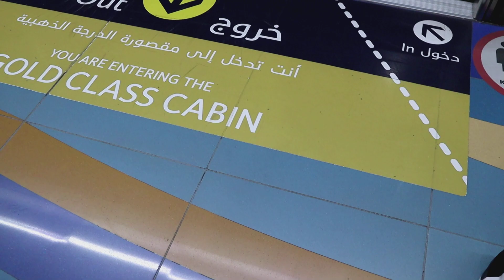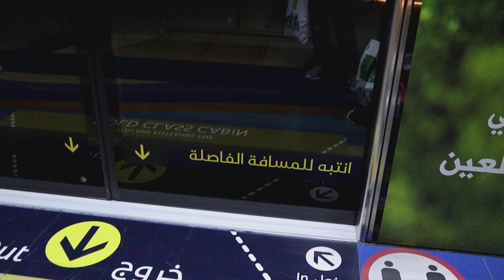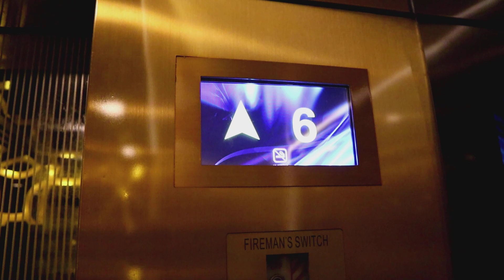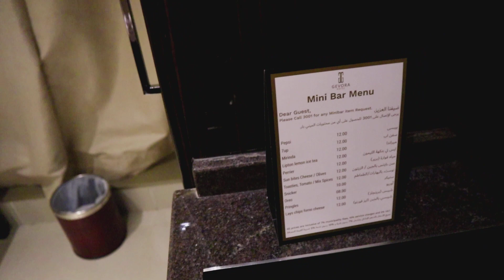World's Tallest Hotel, Dubai | Gevora Hotel | Telugu TravelVlogs | Raji Reddy Telugutraveller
My Gear

Camera i use

Mic i use